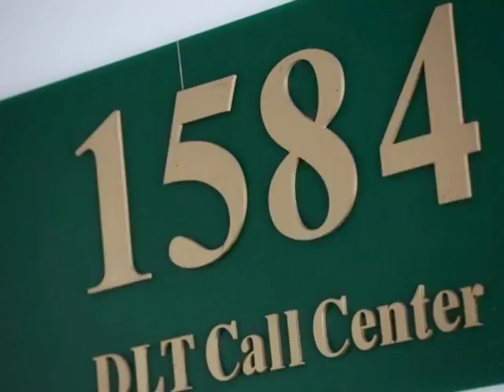สารคดี 1 นาที กับ กปถ. ตอน ดอกยางของยางรถยนต์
ตอน   ดอกยางของยางรถยนต์

ดอกยางของยางรถยนต์นั้น  มีไว้เพื่อยึดเกาะถนนและรีดน้ำขณะที่ขับรถบนถนนเปียก  เพื่อจะให้หน้ายางสัมผัสกับผิวถนน และเกาะพื้นถนนได้ดี  หน้ายางที่สามารถถ่ายทอดแรงและทิศทางต่างๆ สู่ผิวถนนได้ดีนั้น  ดอกยางควรจะลึกไม่น้อยกว่า 3 มิลลิเมตร  แต่ทั้งนี้ต้องขึ้นอยู่กับความลึกของน้ำบนผิวถนน และความเร็วของรถด้วย  ปัจจุบันยางที่มีประสิทธิภาพจะสามารถรีดน้ำได้สูงถึง 40 ลิตร / นาที  ในขณะที่วิ่งด้วยความเร็ว 100 กิโลเมตร / ชั่วโมง  และหากดอกยางเหลือต่ำว่า 1.6 – 2 มิลลิเมตร  จะขาดประสิทธิภาพในการรีดน้ำ  และเกาะถนนซึ่งอาจทำให้เกิดการไถลได้ง่าย  โดยทั่วไปอายุของยางรถยนต์ที่ให้ความปลอดภัย ได้ดีต้องไม่เกิน 5  ปี นับจากวันผลิต